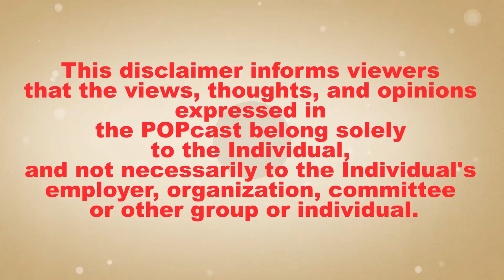POPcast Ep 4 - Part 4 - Have the Rules Changed?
In today's Episode, Scoop Makhathini, DJ Vigilante, Ms Cosmo and DJ Speedsta are jumping right into it and talking about freestyling, is freestyling still a thing? Can rappers still freestyle or does nobody care?

Lets talk!